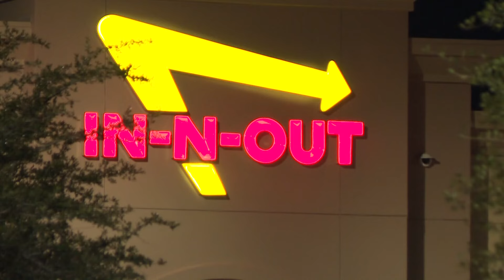3 teens in 'Gilbert Goons' cases take plea deals with no jail time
All three teens were involved in violent group-style attacks, court documents said.